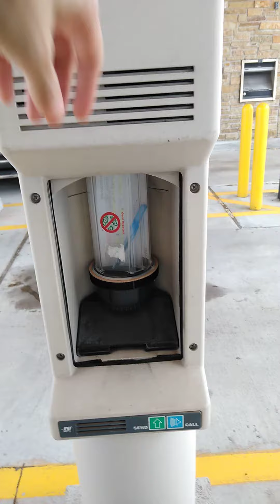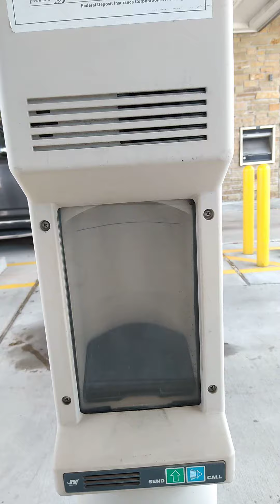ขับรถไปถอดเงินที่ธนาคารจ้า โดยไม่ต้องเข้าไปในธนาคารที่อเมริกาจ้า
ปกติอเมริกาจะมี ไดร์ฟทรูไปสะทุกเเห่งหนเลยค่ะ ธนาคารก็เช่นกันค่ะ คุณไม่จำเป็นต้องเข้าไปในธนาคารเลยค่ะ เพียงเดค่ขับเข้าไปช่องไดร์ฟทรูก็พูดคุยกับเจ้าหน้าที่ผ่านอินเตอร์คอม เเจ้งเค้าเรามาทำอะไร จะฝาก จะถอยได้หมดค่ะ เราก็ใส่เพียงเเค่บัตรเอทีเอ็ม กับบัตรใบขับขี่ส่งให้เค้า จะทำให้เราค่ะ ส่งผ่านเครื่องดูดอากาศส่งไป ส่วมาค่ะ เเล้วเราก็ได้รับเงินตามที่เราต้องการค่ะ

ทั้งสะดวกเเละรวดเร็วค่ะ